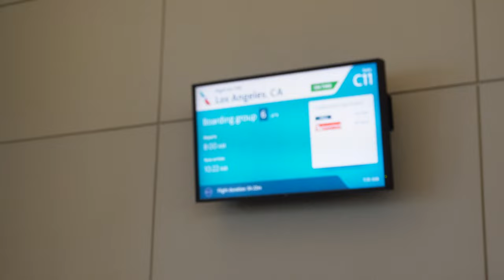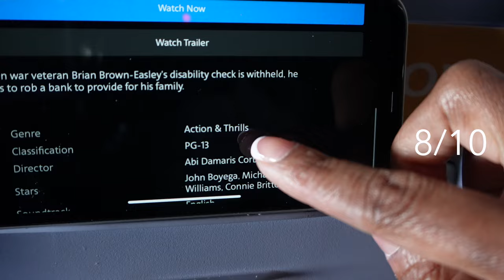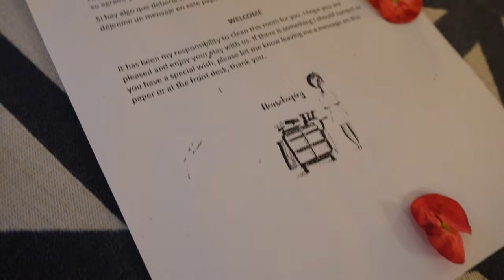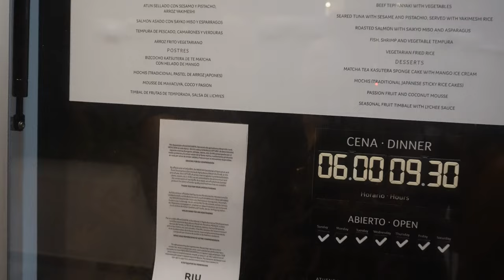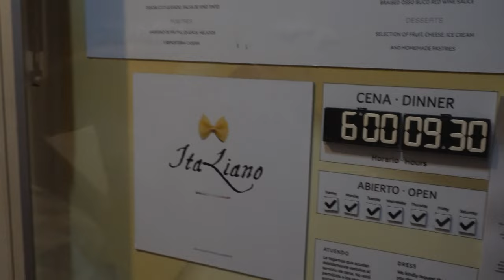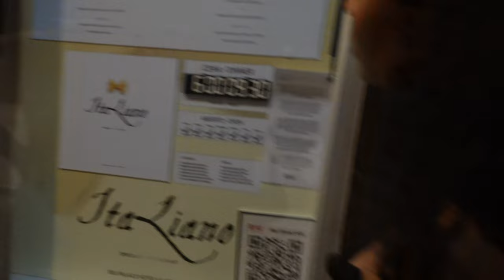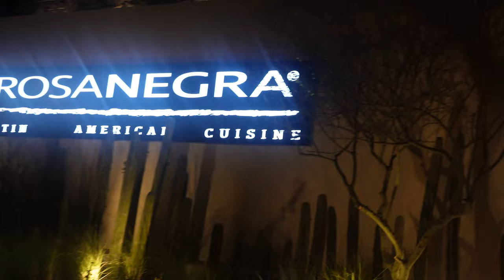CABO VLOG | My Birthday Trip + excursions + yacht + resort + riu baja california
Hey y'all!
As you can see , we are celebrating my 30th birthday in Cabo, Mexico :)
I've been wanting to go to Cabo for a while, and last minute decided to go!

We stayed at Riu Baja California Resort. The customer service was great!

While there, we did excursions , rented a yacht , and enjoyed the beach! I can't believe I am 30 years young!

IG , Lemon8 , TikTok : @_shayp